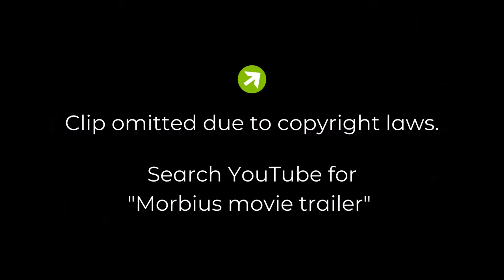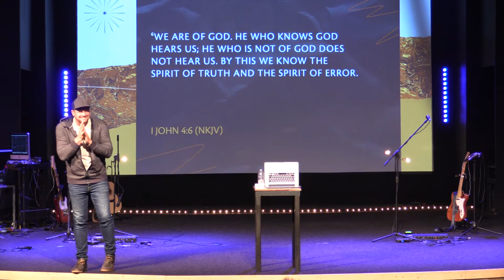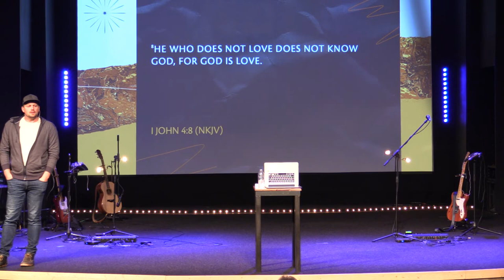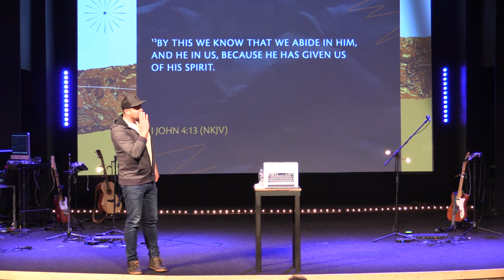We Fight to be Together Part 2 | Pastor Nate Schlegel